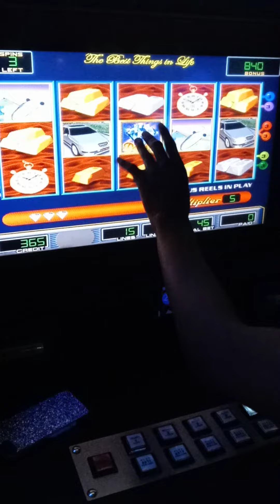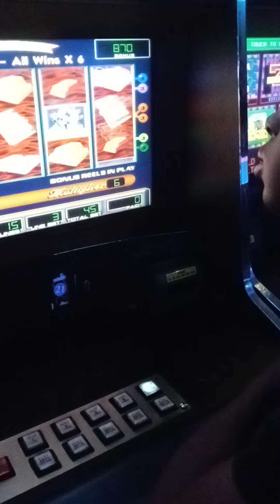life of luxury bonus